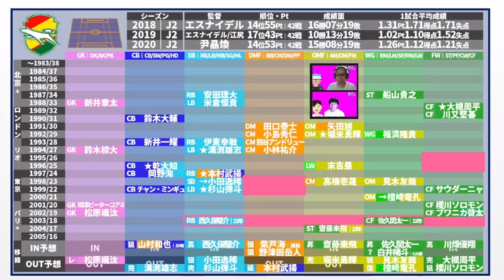【ジェフ千葉│2021-2022】櫻川ソロモン&見木友哉ロックオンも代わりに狙う新卒とJ1│台所事情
・9/22（木）2021サマバケクラブの進化と改善プラン

2019年～大塚や渋谷で行っていた、

2017年、DAZNの実況を行うことになった井上マーが

2018/10/10　1本目の動画リリース
2018/11/08　登録者1,000人突破
2019/02/22　登録者10,000人突破
2019/03/19　リアルトークライブ#1「大塚ドリームシアター校」開始
2019/04/08　ミルアカマンデーライブ#1スタート
2019/09/16　リアルトークライブ#5「渋谷ロフトナイン校」
2020/02/20　Jリーグ推進委員会イベント@渋谷DAZN CIRCLE
2020/11/01　DAZN主催の「DAZN欧州組応援部」のメンバーに加入
2021/02/25　DAZN Jリーグ推進委員会イベントをミルアカで実行！

・FIFA20
・あつ森
・フォートナイト
・APEX

・キュン学部
・Tokyo Walker
・作業雑談…